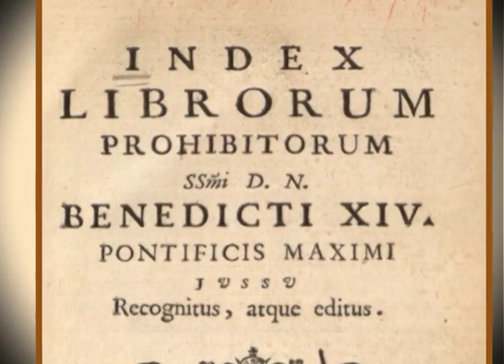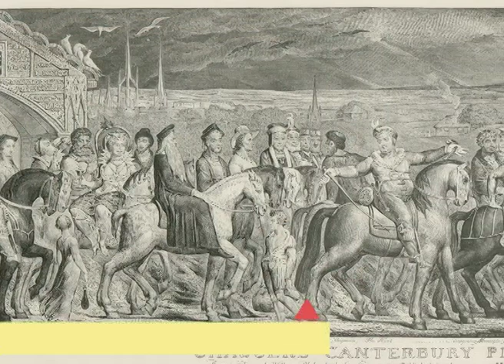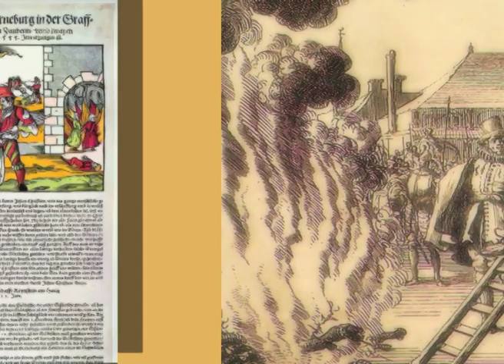tribunale dell'Inquisizione e indice dei libri proibiti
Tribu